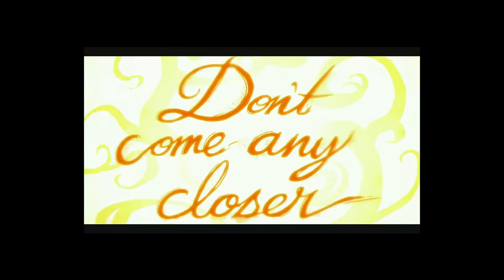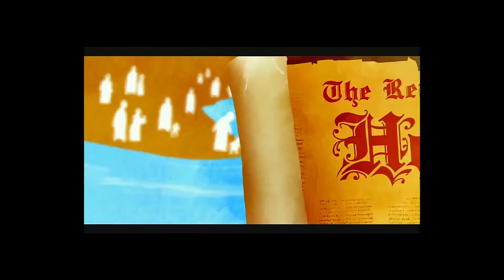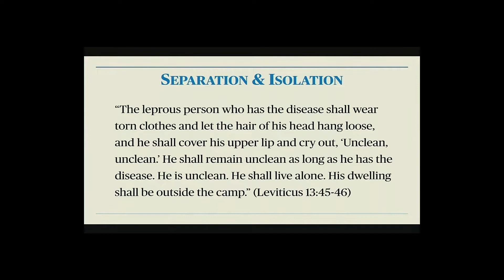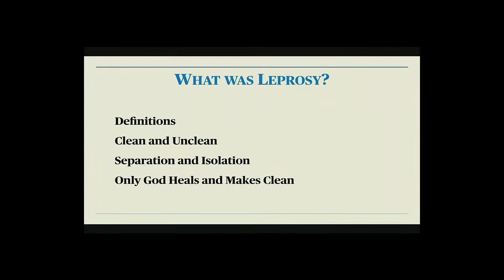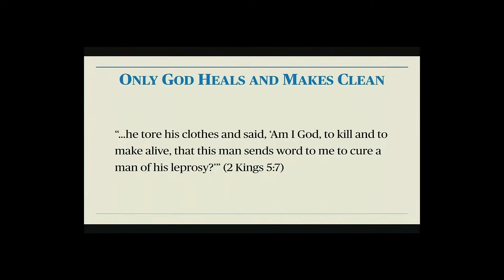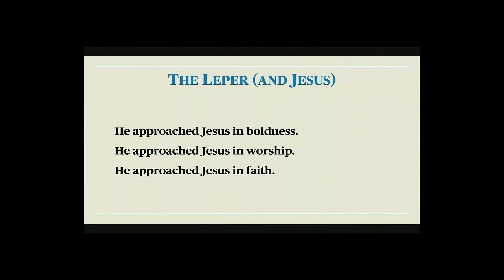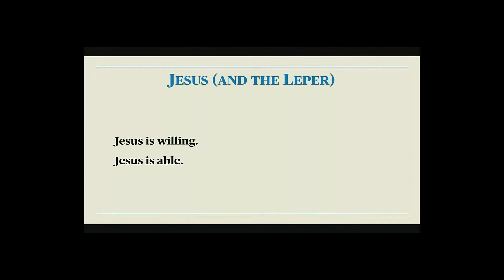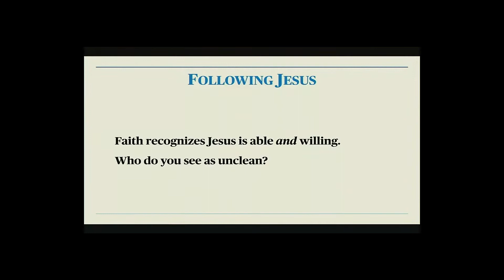5.1.2022-Mike Phay-Jesus and a Leper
"BibleProject is the author and owner of the video shown in our service. To see more BibleProject resources, please visit BibleProject.com"